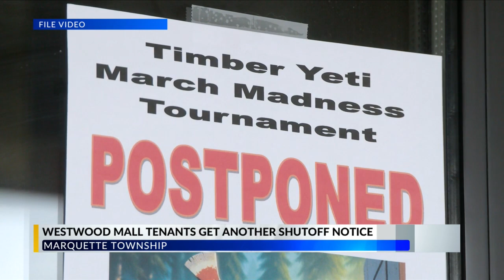Weeks after owner’s nonpayment caused 6-day outage, Westwood Mall tenants get another shutoff notice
Less than a month ago power was restored to local business owners in the Westwood Mall after a 6-day outage caused by the building owner’s failure to pay the bill.